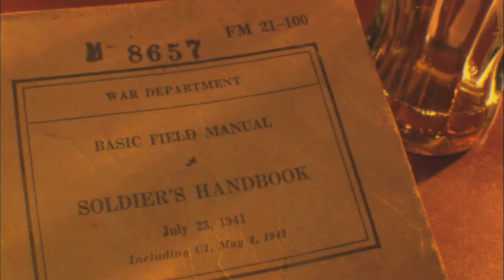The Mysterious Foo Fighters of WW2